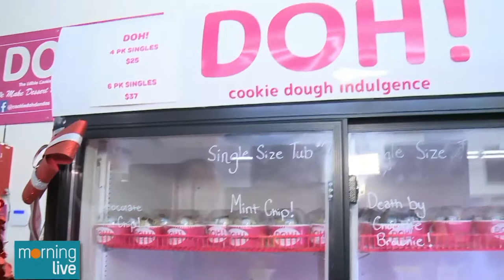Shopping down the streets of Dundas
Tim Bolen spent another morning wander down the streets of Dundas looking for the best Christmas gifts and delicious foods.